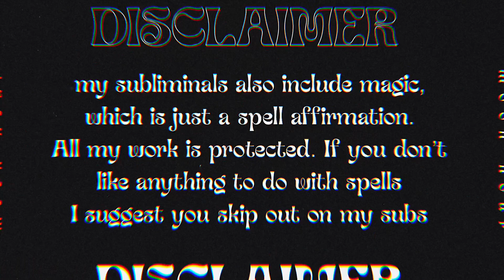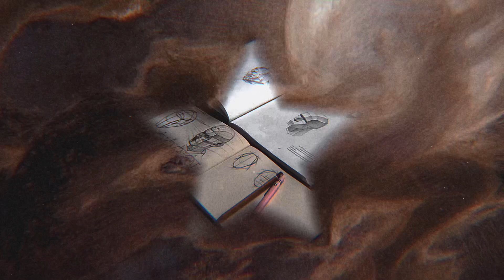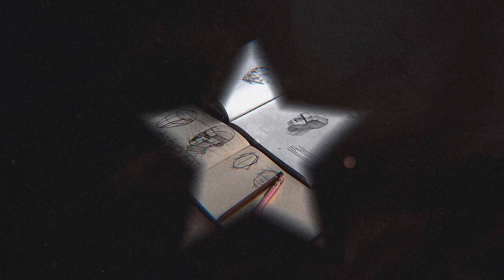✨ 𝟑𝟑𝟑 ✨ THE ULTIMATE DIVINE ARTIST PACK! ★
𝔏𝔢𝔞𝔡 𝔶𝔬𝔲𝔯 𝔭𝔞𝔱𝔥 𝔴𝔦𝔱𝔥 𝔱𝔥𝔢 𝔠𝔯𝔢𝔞𝔱𝔦𝔬𝔫 𝔬𝔣 𝔶𝔬𝔲𝔯 𝔡𝔦𝔳𝔦𝔫𝔢 𝔞𝔯𝔱.
𝘛𝘩𝘦𝘴𝘦 𝘢𝘧𝘧𝘪𝘳𝘮𝘢𝘵𝘪𝘰𝘯𝘴 𝘢𝘳𝘦 𝘧𝘰𝘳 𝘥𝘳𝘢𝘸𝘪𝘯𝘨/𝘱𝘢𝘪𝘯𝘵𝘪𝘯𝘨 𝘢𝘳𝘵𝘪𝘴𝘵𝘴 𝘰𝘯𝘭𝘺. 𝘛𝘩𝘦𝘴𝘦 𝘢𝘳𝘦 𝘥𝘦𝘵𝘢𝘪𝘭𝘦𝘥 𝘢𝘧𝘧𝘪𝘳𝘮𝘢𝘵𝘪𝘰𝘯𝘴 𝘸𝘪𝘵𝘩 𝘥𝘪𝘧𝘧𝘦𝘳𝘦𝘯𝘵 𝘤𝘢𝘵𝘦𝘨𝘰𝘳𝘪𝘦𝘴 𝘢𝘴 𝘪𝘵 𝘳𝘦𝘭𝘢𝘵𝘦𝘴 𝘵𝘰 𝘢𝘳𝘵.

🌜 —— THE MORE YOU LISTEN, THE MORE POWERFUL THE AFFS GET. (Listen as many times as you want)

✧ 𝔗𝔥𝔦𝔰 𝔰𝔲𝔟𝔩𝔦𝔪𝔦𝔫𝔞𝔩 𝔦𝔰 𝔰𝔞𝔣𝔢 ✧

—— 👁️ BONUSES:
☆ 963 HZ FREQUENCY
☆ NEW FORMULA
☆ SUBLIMINAL BOOSTER

Turn down your volume, listen to it at medium volume 🎵

♡ 𝔚𝔥𝔞𝔱 𝔶𝔬𝔲’𝔳𝔢 𝔯𝔢𝔠𝔢𝔦𝔳𝔢𝔡 𝔣𝔯𝔬𝔪 𝔩𝔦𝔰𝔱𝔢𝔫𝔦𝔫𝔤 𝔱𝔬 𝔱𝔥𝔦𝔰 𝔰𝔲𝔟𝔩𝔦𝔪𝔦𝔫𝔞𝔩:
—— AFFIRMATIONS ✨

🤍 INTERNAL THINKING - AFFS
I am an amazing artist
I am great at creating art
I am skilled and very talented
I love my own art
I am creative and come up with ideas in matters of seconds
I am so creative
I love creating art
I love myself
I am so talented and worthy of opportunities
I am worthy of wealth that comes from my art

🤍 SKILL - AFFS
I am very skilled at sketching
I am very skilled at drawing anatomy
I am very skilled at drawing faces
I am amazing at drawing landscapes and backgrounds
I am very skilled with painting
I am very skilled with oil, watercolor, and acrylic paints
My sketches are beautiful and detailed
My sketches are very very detailed
My art is intricate and unique
I am talented
I can paint intricate details
I am a master of the brush
I am a master of the pencil
I am very skilled with charcoal and graphite
I am very skilled with colored pencil, I can shade and blend smoothly
I am so great at blending colors throughout all mediums
I am versatile with all mediums
My watercolor paintings are detailed and creative
I am skilled at drawing hair, and facial features
I have a good eye for color combinations in my artworks
I am great at creating lighting and atmosphere in my artworks

🤍 IMAGINATION AND IDEAS - AFFS
My imagination is really vibrant and expansive
I come up with creative ideas in seconds
I come up with visions for my art instantly
My imagination is powerful
My imagination cannot be limited nor stopped
I have come up with brilliant ideas and solutions on the spot
My creativity cannot be tamed
I am a powerful creator
My imagination and creativity is connected to the divine
I don’t believe in art block
I am immune to art block

🤍 SOCIAL MEDIA AND OPPORTUNITIES - AFFS
I influence the world with my art
I am so influential
I have shared my light to this world
I influence everyone around me
I have so many opportunities
I have an abundance in art supplies and money
I have had many opportunities with my art that have brought in prosperity
I have monetary gain from my art
My spirit is rich
I attract money, I don’t chase
I shower in prosperity
Social media has brought so many opportunities
I inspire others
My art is iconic
My art style is remembered by many

+ THANKFUL AFFS!

✧ ˚ • tips :
believe the subliminal
imagine your results while listening
don’t obsess over results! 🤍
be consistent

Results are not 100% guaranteed because not everyone can manifest as easily as others. Do not let this make you discouraged though.

NOT EVERYONE GETS RESULTS AT THE SAME TIME, SOME PEOPLE GET RESULTS FASTER THAN OTHERS SO BE PATIENT AND NEVER GIVE UP!

It works! ℨ

M🌑🌕N HOUR ☾